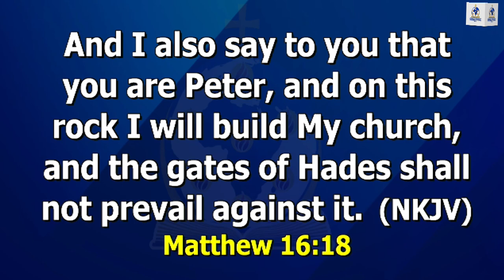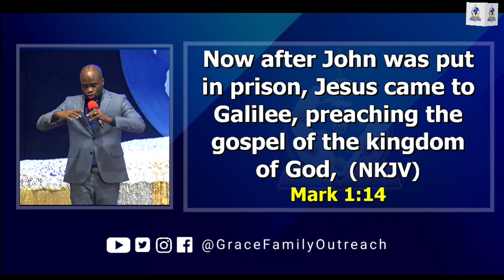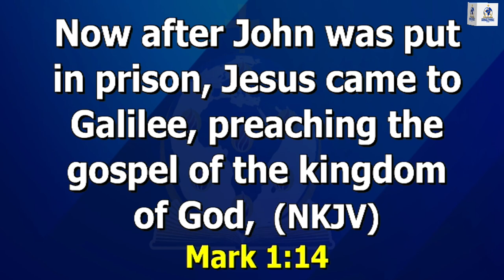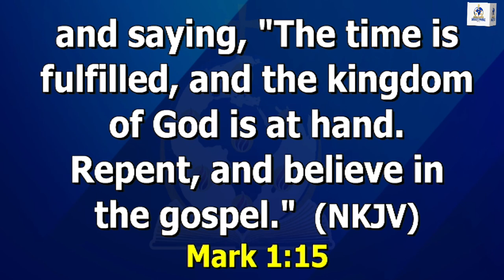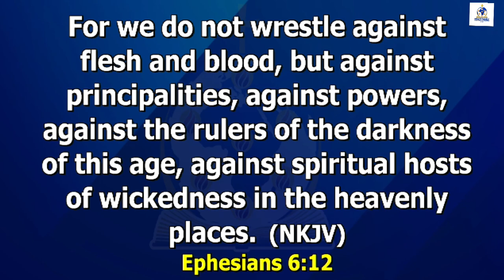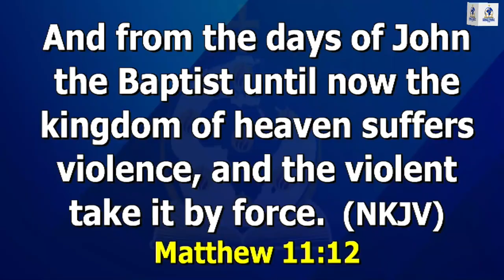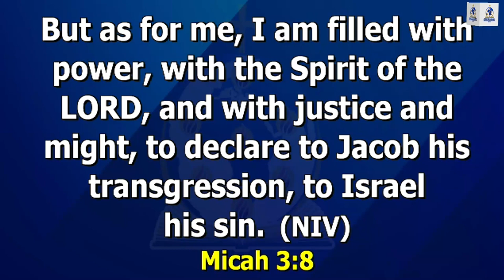THE KINGDOM OF GOD | SUNDAY 28TH JANUARY 2024